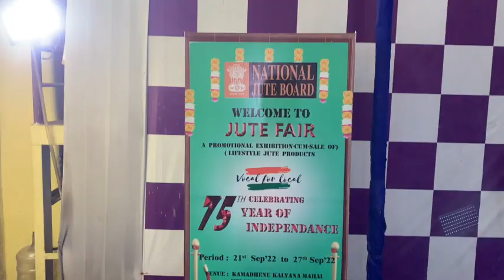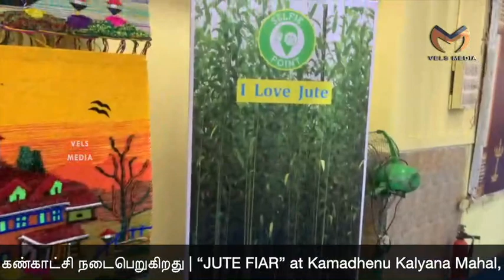Eco Friendly-யா இருக்கும் சணல் கைவினை பொருள்கள் | நவராத்திரி கிஃப்ட்ஸ் | “JUTE FIAR”